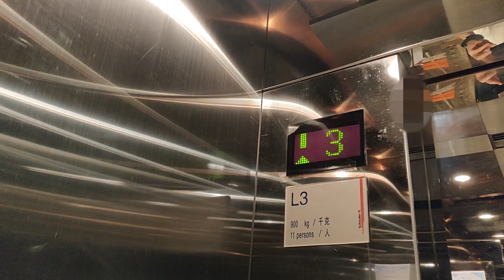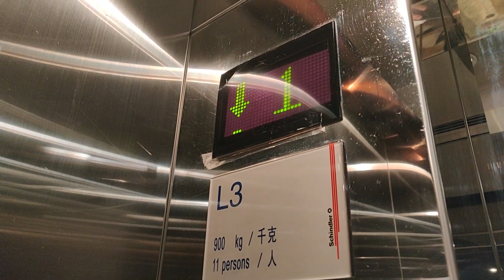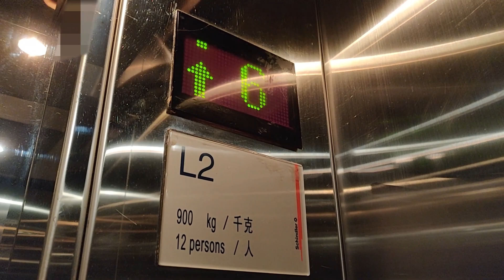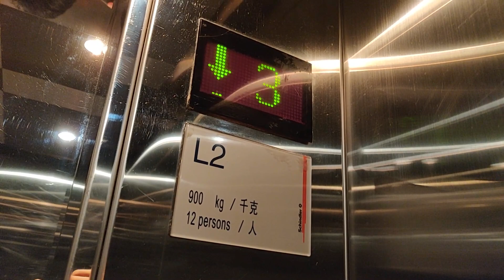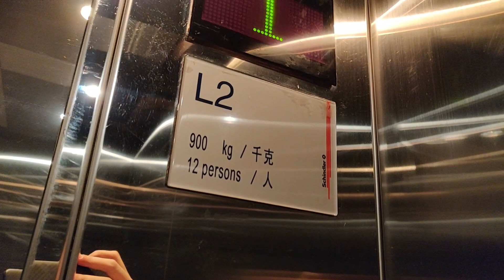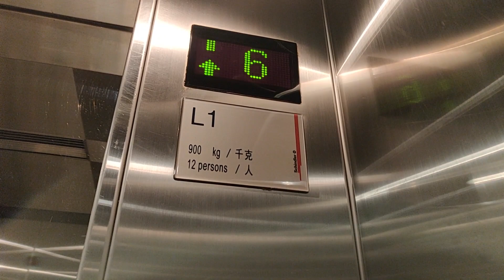[典型D2] 荃灣富利達中心Schindler升降機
地點: 香港新界荃灣德海街18號富利達中心

牌子 Brand: Schindler 迅達
型號 Model: 300P MMR (Miconic TX-GC) w/ D2
投入服務年份 Year of Commission: 2004

低層客機 L3
載重 Load: 900 公斤 kg
乘人 Capacity: 11 人 Persons
途經樓層 Serve Floors: B, G-3

全層客機 L2
乘人 Capacity: 12 人 Persons
途經樓層 Serve Floors: B, G-11

本機位於荃灣一座小型商業大廈內，鄰近荃灣千色匯1期(前稱荃灣城市中心1期)。大廈設有1部只前往1-3樓的低層客機(L3，Chris Cheung聲稱此機為油壓，但事實上此機為慢速行鉈，而非油壓)、1部普通客機 (L2)和1部貨機 (L1)，全數為Schindler 300P細機房型號，採用典型Schindler D2按鈕配Vander顯示器，並設有廣播 (Vander)。然而，貨機改用凸字版D2按鈕。

Schindler Lift @ Fullytech Centre, 18 Tak Hoi Street, Tsuen Wan, New Territories, Hong Kong